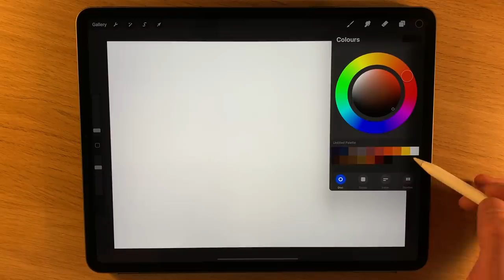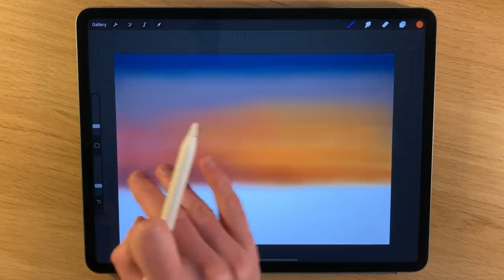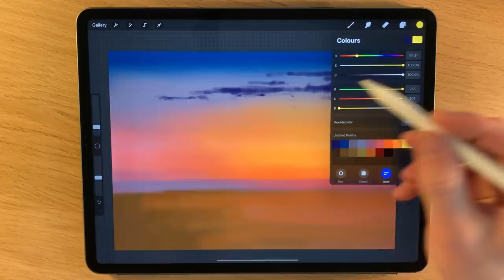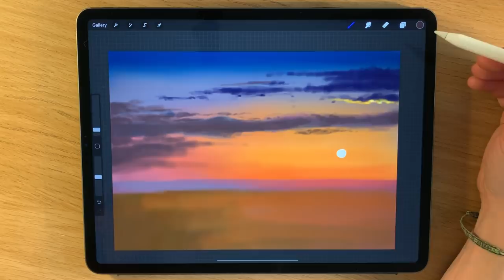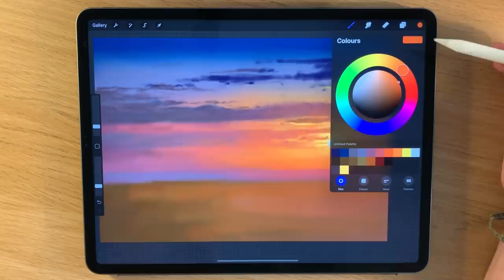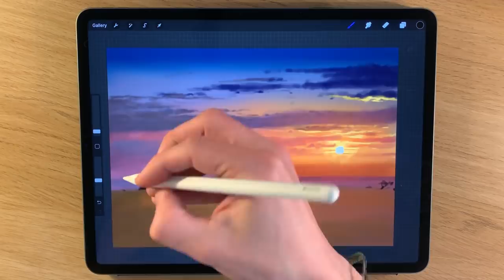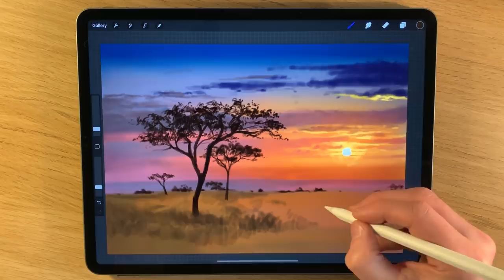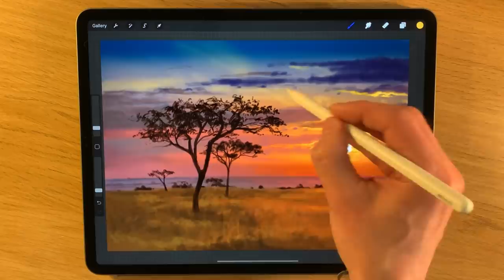IPAD PAINTING TUTORIAL - African tree sunset landscape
IPAD PAINTING TUTORIAL - African sunset landscape

Here I use Procreate, iPad Pro 12.9 and Apple Pencil 2 to give a step by step guide on how to paint a African trees and grass landscape

Colour codes
1d1d33 0f2e46 584c4b 675d61 754c4d a15041 ca5a0a d67a0d f6cc13 fefdfb

2d1f12 4b3214 573d1f 6b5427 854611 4d110a 0f0502

3e2e2d f2bb40